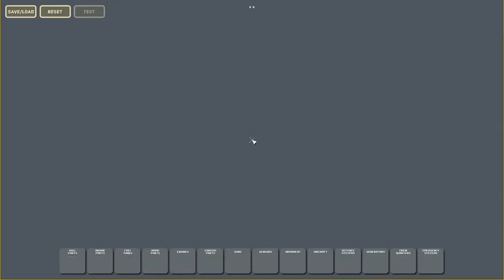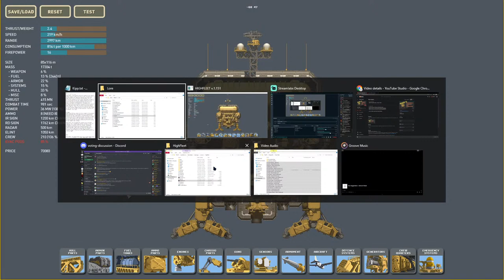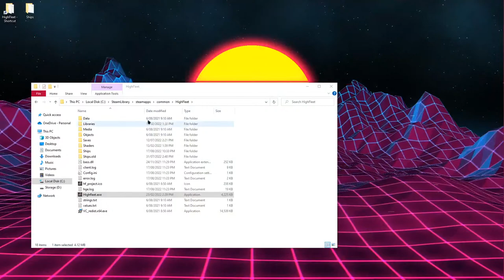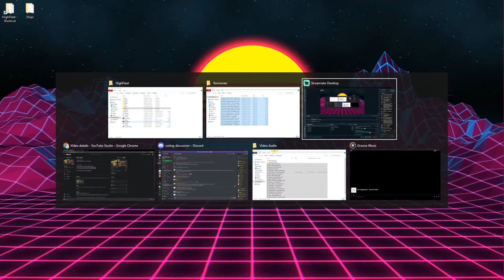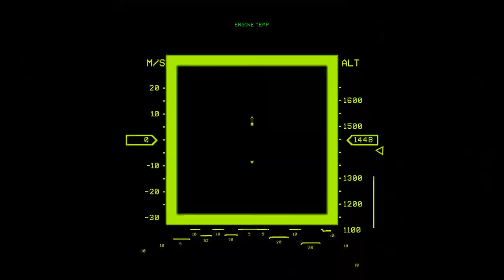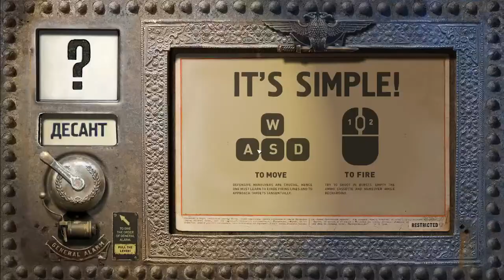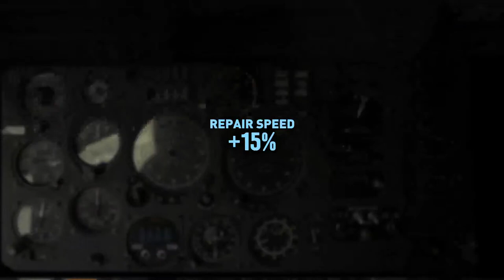Highfleet Ship Submissions - Phase 2 Ships!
Let's take a look at the Ships the community made!

0:00 Stream Start
5:40 Intro Ends
7:23 Submission Reviews Start
8:06 BOREY SUBMISSIONS
9:08 AGS - Yobuko
11:10 Corazon-Ray - Purr
13:29 Crashtest Productions - Ultra Courageous-R
17:03 Cygnus - Astral
19:08 Ensign Foil - Duke of Ur
22:32 Fellington - Beetle
24:02 KippCo - Borey 1
24:43 KippCo - Borey 1A
25:46 KippCo - Borey W+S-
27:42 Liam556 - Tickta
30:05 SirOsse - Huamak
31:57 Strawman - Ifrit
34:20 Dyna - Sutopia
37:49 Urcinius - Missall
40:45 House Lefay - Madcat
43:11 adventurer8612 - Mykolaiv
45:16 nicknametoms - Jerash
46:54 silentsnack - Relentless
50:25 tacos - Imperial
53:30 T Rem - Boletus
56:41 KOM SUBMISSIONS
57:28 SirOsse - Horvan
59:25 AGS - Kani
1:02:00 Corazon-Ray - Troupe
1:03:10 Crashtest Prodctions - Ultra Courageous-A
1:05:17 Cygnus - Citadel
1:07:44 Ensign Foik - Magnum
1:09:46 GoldenFloof - HLMRA 80-2 Grand Organ
1:12:47 KippCo - Warmoran
1:15:34 Many Headed Mishaps - Falcata
1:17:18 Siffrin - Vox - glitched
1:18:09 Strawman - Djinn
1:20:54 House Lefay - Reliant
1:23:05 adventurer8612 - Uman
1:25:05 silentsnack - Blasphemy
1:28:01 tacos - Avalon
1:29:37 T Rem - M-161 Chanterelle
1:33:22 Siffrin - Vox
1:35:00 NEGEV SUBMISSIONS
1:35:55 AGS - Hotto Dogu
1:38:55 Corazon-Ray - Billboard
1:40:33 Crashtest Productions - Ultra Courageous-S
1:42:27 Cygnus - Kuiper
1:44:42 Dyna - Unagi
1:46:49 Ensign Foil - Ark of Gerat
1:49:47 Golden Floof - ACT 80-2.5 Houndmas - Rockets Don't Make Good Toast
1:51:41 KippCo - Negev 1
1:53:06 Siffrin - Morb
1:54:06 Tekguy - Enduran
1:55:19 Urcinius - Borev
1:57:47 tacos - Bowler
1:59:18 T Rem - M-271 Medusa
2:02:49 NIMROD SUBMISSIONS
2:03:08 nnazareth - Boyar
2:04:01 Tomas Greenberg - Stalker
2:04:44 AGS Raiju
2:06:26 Corazon-Ray - Tango
2:07:21 Braveheart Productions - Super Courageous-A
2:08:39 Cygnus Divine
2:09:45 Ensign Foil - Snowball
2:10:43 The Funky Furry - Firefox
2:12:55 KippCo - Nimrod 1
2:13:37 KippCo - Nimrod 1A
2:15:17 Marcus - Berk
2:15:55 Shogun - Herne
2:17:03 Siffrin - Bloodhound
2:21:09 Sloams inc - Nimrod
2:22:08 Strawman - Geist
2:23:32 Tekguy - Anvil
2:24:28 silentsnack - Jester
2:27:36 tacos - Imperial (CHECK THIS)
2:28:04 T Rem - M-113 Eryngi
2:30:45 strawman - Wisp